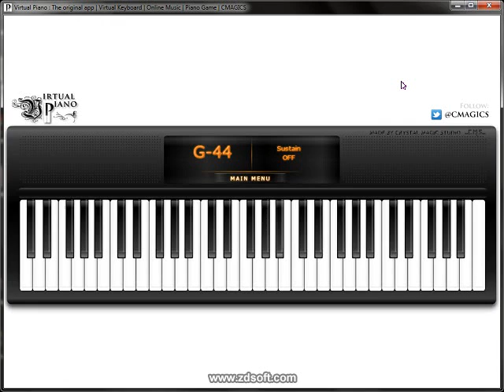Zelda's Lullaby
Yay! Consegui tocar. Espero que gostem.

~Tael